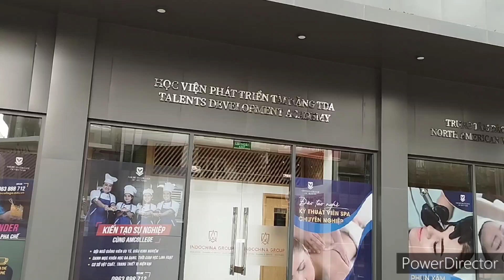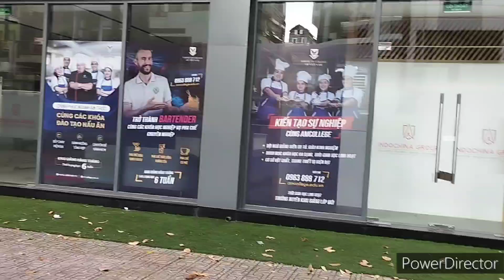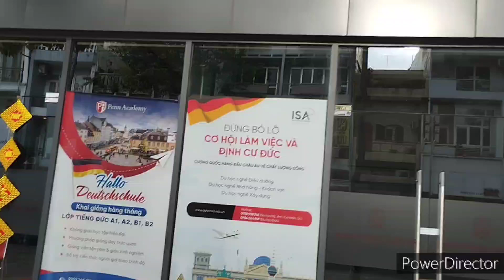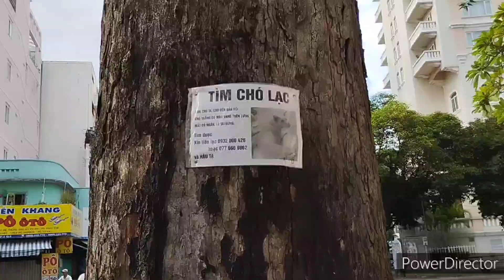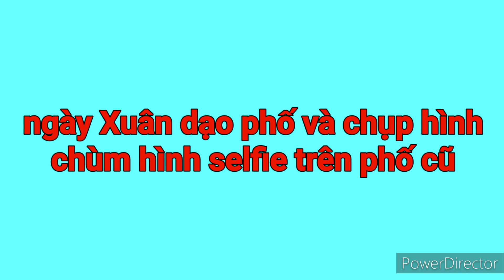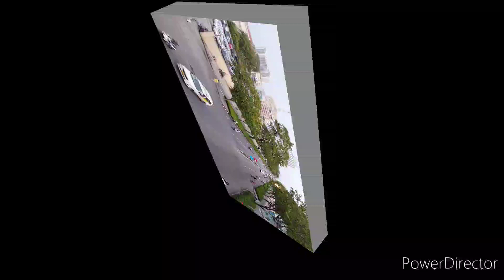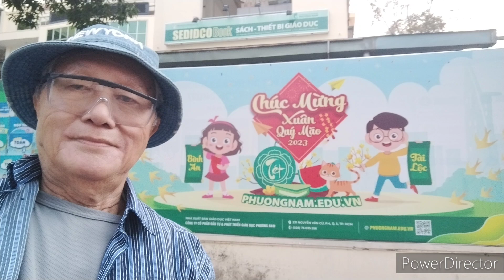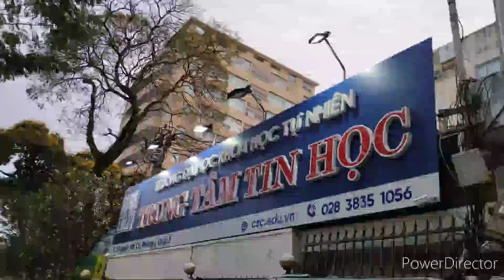câu chuyện Mùng 4 Tết năm Quý Mão, dạo chơi công viên Âu Lạc, Ngã 6 Q5. người soạn: Vương Khánh Hưng